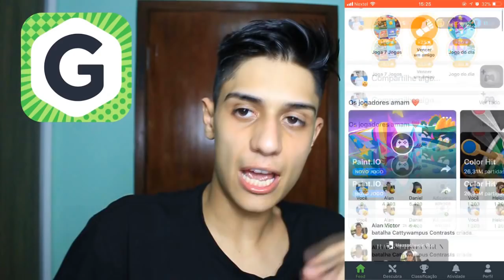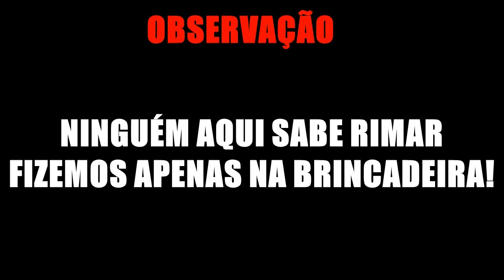ZOANDO ESTRANHOS NA RIMA!!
BAIXE AGORA O GAMEE!!
IOS: indisponível no momento!

CORRE E ME SEGUE NO INSTAGRAM: @OIGABRIELG